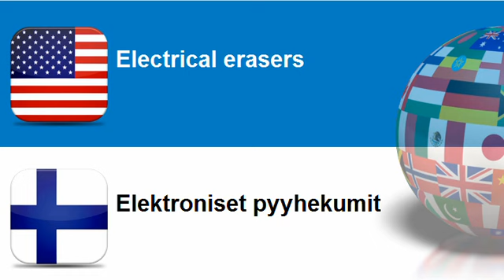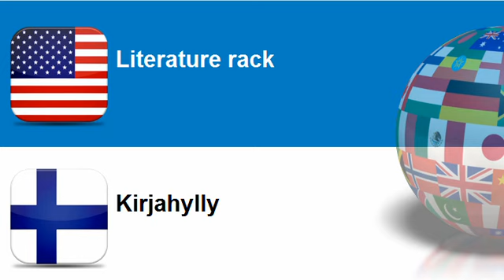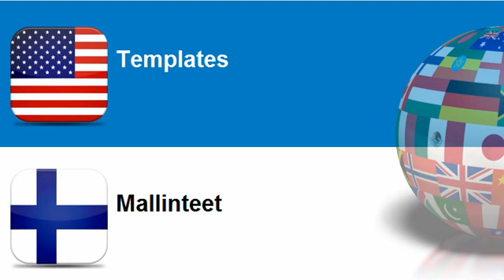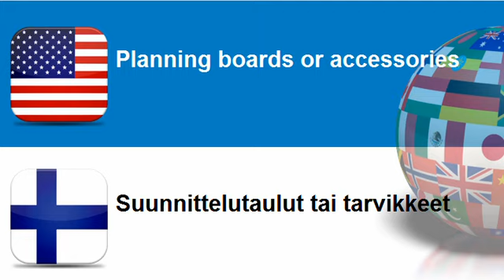Learn Finnish vocabulary Topic = Stationery